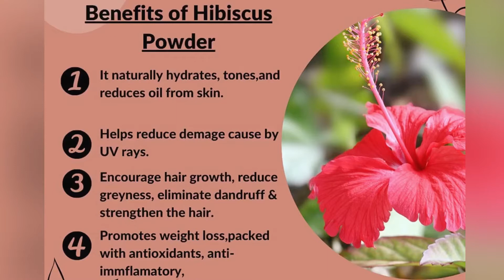Instant Skin Brightening Hibiscus Face Pack | Get Soft, Clear, Tight & Bright Skin | Secret to Glow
Instant Skin Brightening Face Pack | Get Soft, Clear & Bright Skin at home | Anti Aging |100% Result

Must try!!

Thanks!!